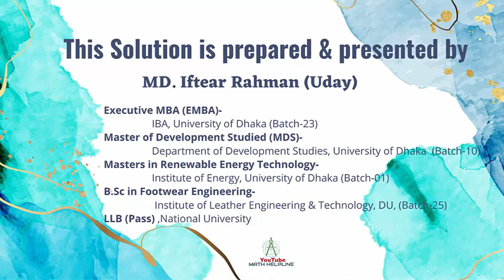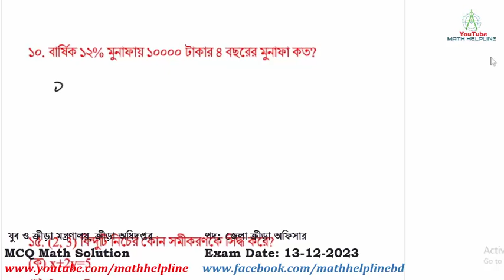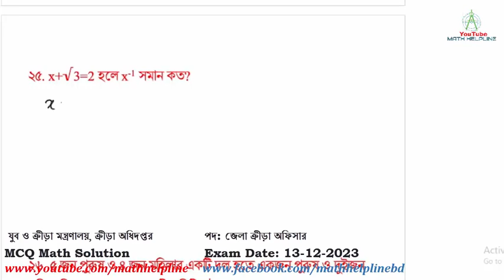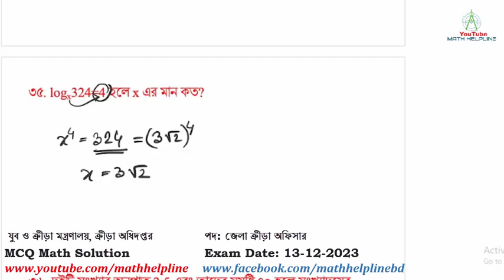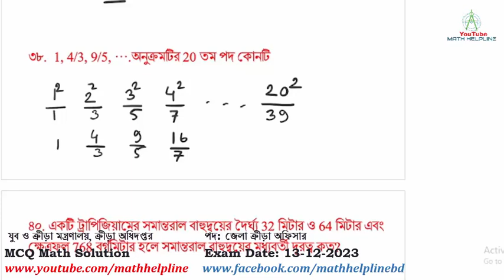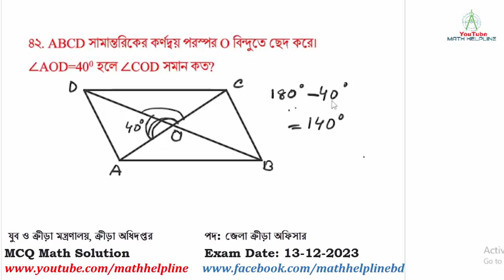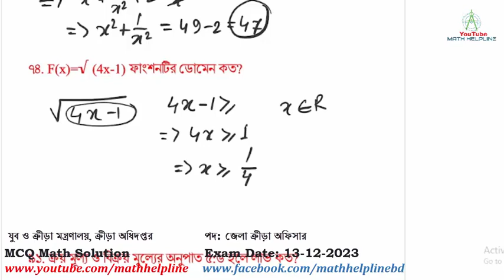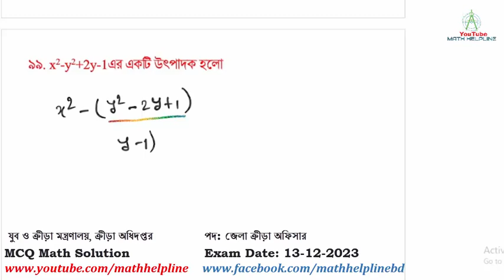যুব ও ক্রীড়া মন্ত্রণালয়, ক্রীড়া অধিদপ্তর পদ: জেলা ক্রীড়া অফিসার MCQ Math Exam Date: 13-12-2023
যুব ও ক্রীড়া মন্ত্রণালয়, ক্রীড়া অধিদপ্তর
পদ: জেলা ক্রীড়া অফিসার
২. 2 একক বাহু বিশিষ্ট একটি সমবাহু ত্রিভুজের ক্ষেত্রফল কত বর্গ একক?

৭. কোন সম্পত্তির ১/২ অংশের মূল্য ১৬০০০ টাকা হলে ঐ সম্পত্তির ১/৮ অংশের মূল্যের চার গুণ কত?
১০. বার্ষিক ১২% মুনাফায় ১০০০০ টাকার ৪ বছরের মুনাফা কত?
১৫. (2, 3) বিন্দুটি নিচের কোন সমীকরণকে সিদ্ধ করে?
(ক) x+2y=5
(খ) 2x+y=7
(গ) x+3y=10
(ঘ) 2x+y=6
২৫. x+√3=2 হলে x-1 সমান কত?
২৬. ৫ জন পুরুষ ও ৪ জন মহিলার একটি দল হতে একজন পুরুষ ও দুইজন মহিলা নিয়ে কত প্রকারে একটি কমিটি গঠন করা যাবে?
২৮. দুইটি গোলকের আয়তনের অনুপাত ৮:২৭। তাদের পৃষ্ঠের ক্ষেত্রফলের অনুপাত কত?
৩৪. তিনটি ক্রমিক স্বাভাবিক সংখ্যার গুণফল ৬ হলে সংখ্যাত্রয়ের সমষ্টির দ্বিগুণের মান কত?
৩৫. logx324=4 হলে x এর মান কত?
৩৬. দুইটি সংখ্যার অনুপাত 2:5 এবং তাদের সমষ্টি ৭০ হলে সংখ্যাদ্বয়ের অন্তরফল কত?
৩৮.  1, 4/3, 9/5, ….অনুক্রমটির 20 তম পদ কোনটি
৪০. একটি ট্রাপিজিয়ামের সমান্তরাল বাহুদ্বয়ের দৈর্ঘ্য 32 মিটার ও 64 মিটার এবং ক্ষেত্রফল 768 বর্গমিটার হলে সমান্তরাল বাহুদ্বয়ের মধ্যবর্তী দূরত্ব কত?
৪২. ABCD সামান্তরিকের কর্ণদ্বয় পরস্পর O বিন্দুতে ছেদ করে। ∠AOD=400 হলে ∠COD সমান কত?
৪৪. 2x=1/16 হলে  x এর মান কত?
৫৪. দুটি বৃত্তের পরিধির দৈর্ঘ্যের অনুপাত 3:4 হলে, বৃত্তদ্বয়ের ক্ষেত্রফলের অনুপাত কত?
৫৬. একটি নিরপেক্ষ ছক্কা নিক্ষেপে বেজোড় সংখ্যা আসার সম্ভাবনা কত?
৫৯. x2-7x+1=0 হলে x4+1 /x2 এর মান কত?
৭৪. F(x)=√ (4x-1) ফাংশনটির ডোমেন কত?
৯১. ক্রয় মূল্য ও বিক্রয় মূল্যের অনুপাত ৫:৬ হলে লাভ কত?
৯৯. x2-y2+2y-1এর একটি উৎপাদক হলো